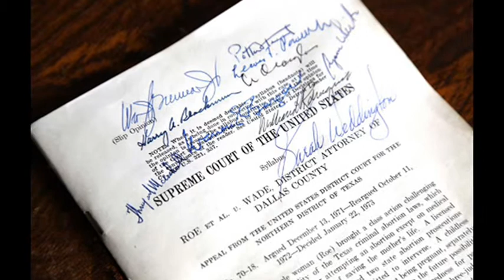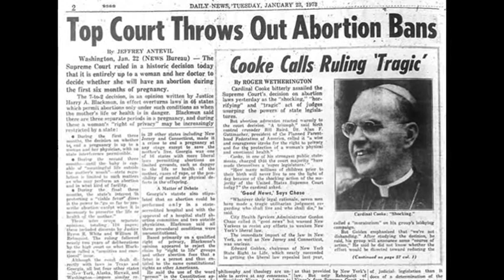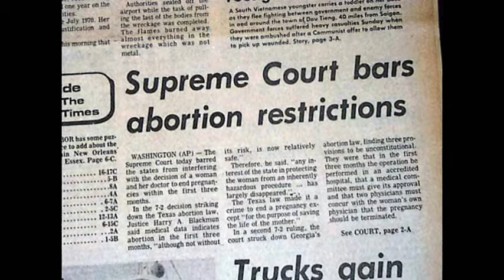22nd January 1973: The Supreme Court issues its decision on the Roe v. Wade abortion case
In 1969 Norma McCorvey, a 25-year-old single woman from Texas, sought an abortion after becoming pregnant with her third child. However, since abortion was illegal in the state except in cases where the mother’s life was at risk, McCorvey was eventually referred to lawyers who filed a lawsuit on her behalf, using the alias Jane Roe to protect her identity.

The case was initially heard in the United States District Court for the Northern District of Texas, where Dallas County District Attorney Henry Wade defended the State. The three-judge panel found Texas law to be unconstitutional as it violated the Ninth Amendment’s right to privacy, although by this time McCorvey had given birth to a child who had been put up for adoption. Meanwhile Texas appealed the ruling, and the case was sent to the Supreme Court who heard arguments on 13 December 1971. They also heard the case Doe v. Bolton, which challenged Georgia’s abortion law.

After an initial tentative agreement to strike down the Texas law, the Supreme Court agreed for the case to reargued in October 1972. Eventually, on 22 January 1973, the Court issued a 7–2 decision in favor of McCorvey. Justice Harry Blackmun wrote the majority opinion that the 14th Amendment of the US Constitution gives women in the United States the ‘fundamental’ freedom choice in family matters, including whether or not to have an abortion. However, ‘at approximately the end of the first trimester’ this had to be balanced with the government’s interests in protecting women’s health and the potential life of a fetus. The ruling continues to be a divisive issue in American politics.